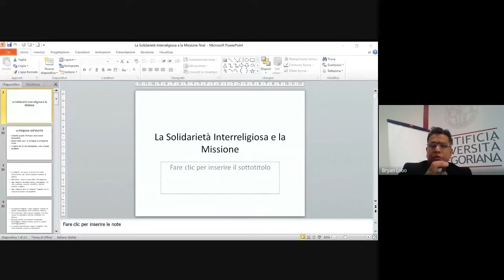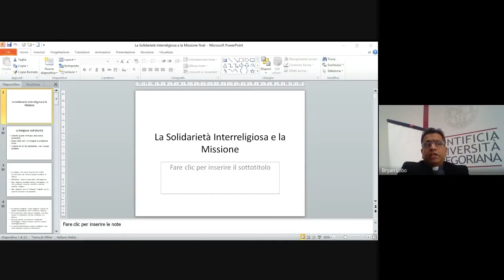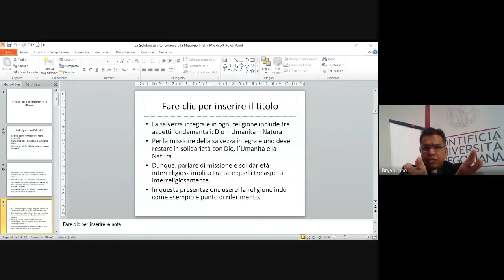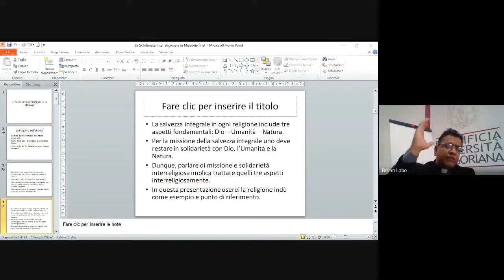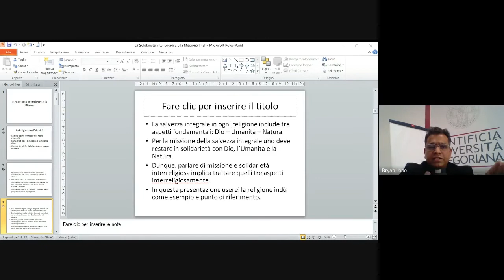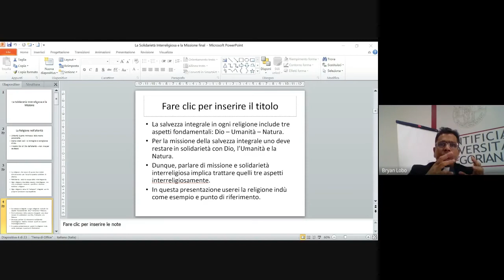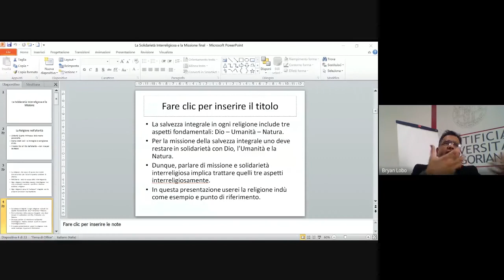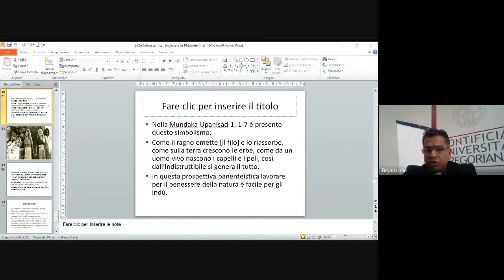#2 La solidarietà interreligiosa e la missione (Bryan Lobo, S.J.)